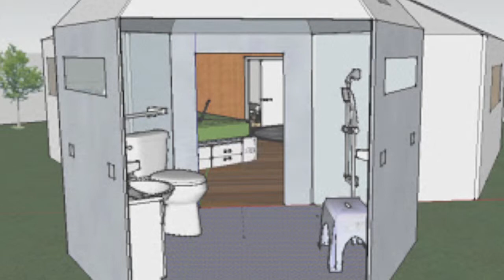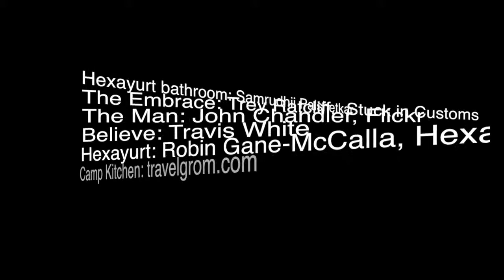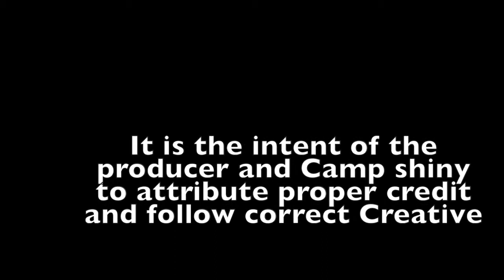camp shiny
campaign video for camp shiny